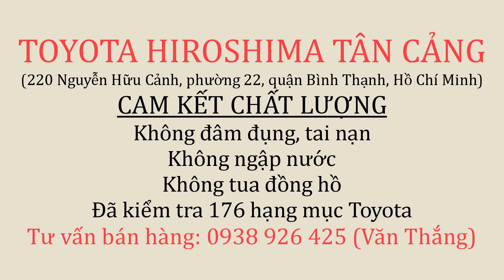[Giá Lăn Bánh] INNOVA 2019 số sàn chạy 69.000km biển số Vũng Tàu | VĂN THẮNG TÂN CẢNG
INNOVA 2.0E 2019 có giá bán 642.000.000 đồng